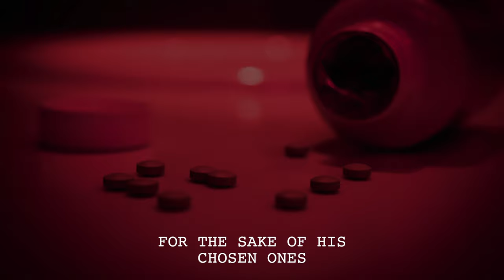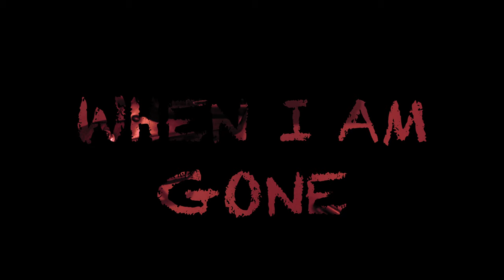Lucius Vorenus - GOOD FRIDAY (LYRIC VIDEO)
Well, the time has come. The song we have been working on for a month and a half has finally come to fruition. It is about the power of God found within you to carry on past your depression and flaws. Please enjoy and share!

Lyrics to Good Friday by Lucius Vorenus:

In that black abyss, you stare ahead
To the flashing lights of yore
And for the sake of His chosen ones
He has shortened those days

He alone can do anything
Take away all the suffering
My soul is crushed
So endlessly
Oh please
Why won’t You help me?

Hot blood rising
Nowhere else to go
We are sons and daughters
Of perdition

Tile underneath, chains around your neck
Your past pushing you down

Our goal is clear
Our time is now
We must change our destiny

Arms outstretched to the sky
Feeling nothing but the end is nigh
Do I stop now or let it go on?
No one will weep when I am gone

Trapped in this cycle
I want escape
No way out of this room

I am
Nothing with
Out you
Will you save
Me from
This hell
That I've made
I will
Rise up and
Reclaim
What is mine

Hot blood rising
It is our time to rise with

Your past pushing you down and
Drenched in the darkness
Steel against the skin
Eternity within your
Soul
Knowing what you know
Sharing His pain
It’s all for you to gain

This video was made by myself and Joey Legs, who shot the photos and helped edit.

Need a photographer, music video director, videographer, or beautiful stock images? Look no further than my dear best friend and brother Joey Legs!

Wanna start a metalcore, deathcore, pop punk, emo band of your own? Look no further for producers than GrungeJoe. Here are his links!